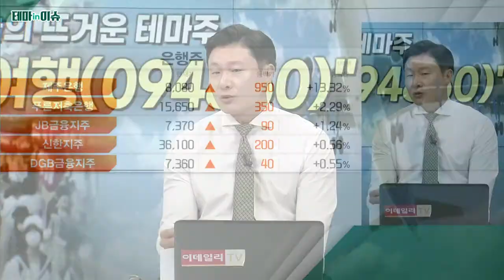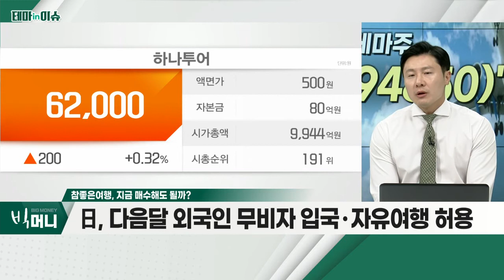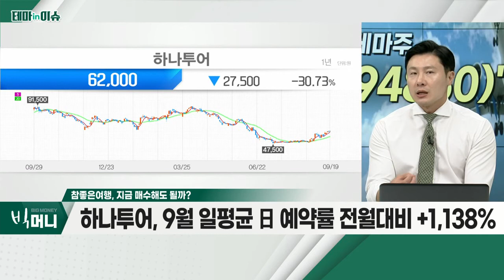참좋은여행(094850)... 입국 전 코로나 검사 폐지_테마IN이슈 (20220919)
- 입국 전 코로나 검사 폐지… 당일 예약자 40%↑
- 손흥민 직관 상품 4회 출발ㆍ회당 25명ㆍ약 400만원
- 출국부터 귀국까지 검사 폐지… 도착 직후 1회만